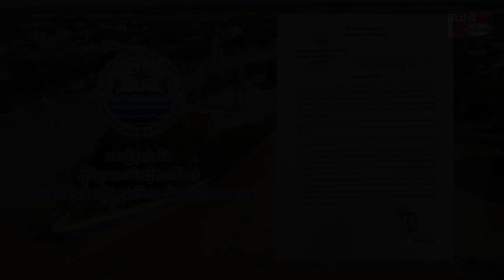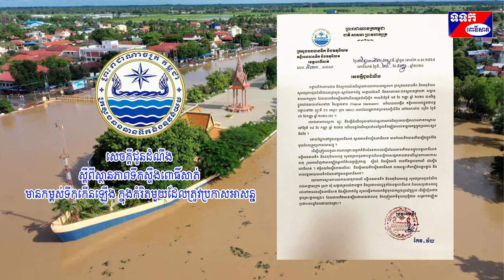សេចក្តីជូនដំណឹង ស្តីពីស្ថានភាពទឹកស្ទឹងពោធិ៍សាត់ មានកម្ពស់ទឹកកើនឡើង ក្នុងកំរិតមួយដែលត្រូវប្រកាសអាសន្ន